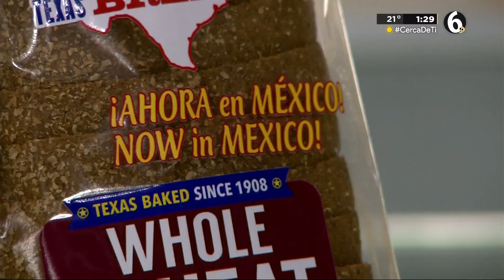Sandy Tok 01 11 2022